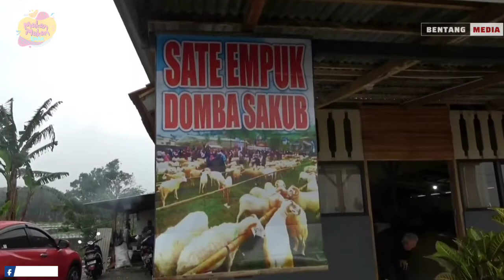NIKMATNYA SATE DOMBA SAKUB - MAKAN-MAKAN ENAK